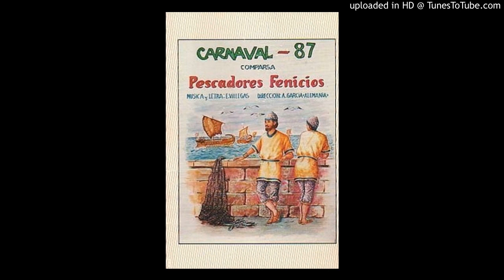1987 Comparsa Pescadores Fenicios (Enrique Villegas) Pista 09